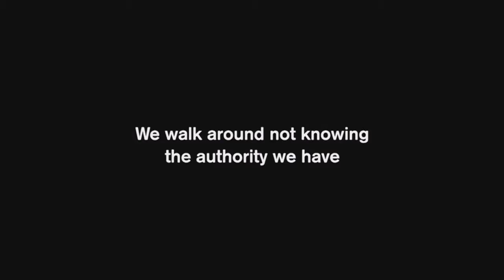Special Guest Kamran Karimi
Kamran Karimi founded The Voice of Freedom, originally called Global Exploits Ministries, in 2000.  As an Iranian born US citizen, Kamran accepted the call of God to serve the Lord and people of his native born country.  Iran is a closed-door nation, meaning that the Gospel cannot be preached openly and as such, it requires a unique wisdom for reaching its people.

In 2001, they began exploring a new direction from the Lord by researching the use of television aired via satellite to reach into Iran with the message of faith and freedom through Jesus Christ.  As a result, in 2003, they began airing a weekly program entitled Nedae Azadi, which translated from Farsi means The Voice of Freedom.  By 2006, they began airing the program daily and its' influence has become significant in helping to reshape the culture of Iran and the lives of Iranians.

The Voice of Freedom has evolved into a church planting organization established to help equip Iranian nationals, reshape Iranian culture and establish freedom in the Iranian social climate. The Voice of Freedom centers on the person of Jesus Christ and his love for all humanity and His desire that they be free of all oppression.

The VOF continues to air television programs into Iran and Iranian communities around the globe. Because 75% of the Iranian population is under the age of 30, The Voice of Freedom specializes in developing the current and emerging generations of Iranians and seeks to reach and train them with the reality of the gospel of Jesus Christ.

The passion at VOF is to preach the Gospel of Jesus Christ to Muslims and to see their cultures and societies be transformed into ones of freedom in Christ.  They also desire to raise awareness among Christians and non-Islamic nations concerning the spiritual and natural effects of Islam on people and cultures.